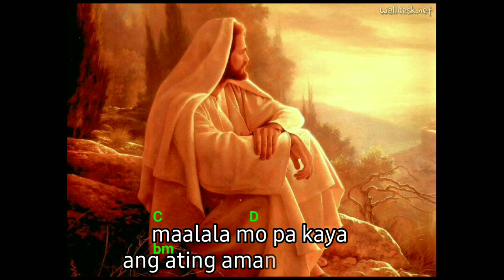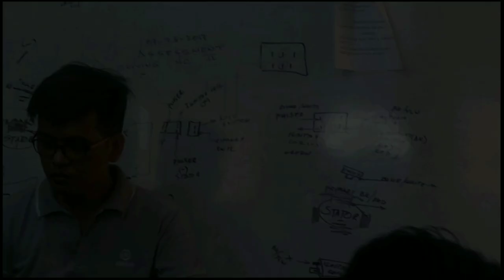TIWALA LANG ORIGINAL COMPOSITION BY JASON ALARCON | JALEENS TV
Tiwala lang original composition by Jason Alarcon

Leave a comment na din para malaman namin saloobin nyo.